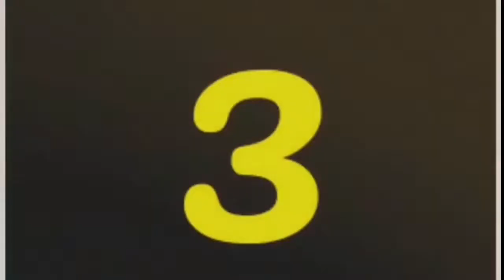Indian Army के 3 साबसे खतरनाक Rule|Amazing Facts About Indian Army||Facts In Hindi||ProudToBeIndian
1.This video has no negative impact on the original works(It would actually be positive for them)
2.This video is also for teaching purposes.
3.It is not transformative in nature.
4.I only used bits and pieces of videos to get the point across where necessary.
Disclaimer____
Under Section 107 of the Copyright Act 1976, allowance is made for "fair use"for purposes such as criticism,commenting,news reporting, teaching, scholarship,and research.Fair use is a use permitted by copyright statue that might otherwise be infringing.